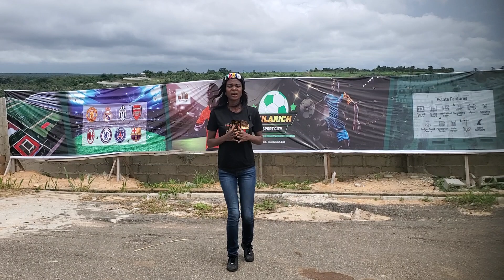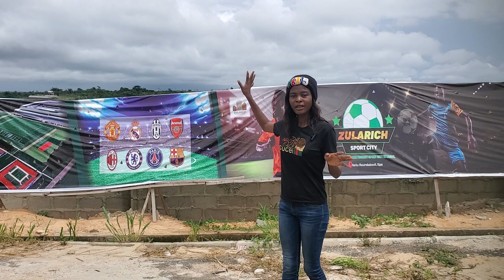The Most Affordable Land For Sale At Epe. Zularich Sport City. The Biggest Sport City Esate In Epe